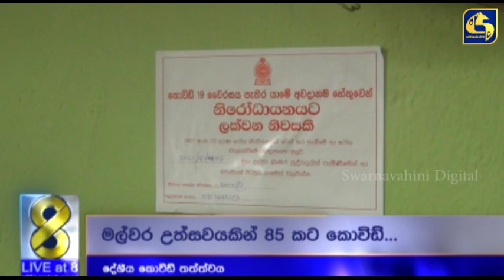පයාගල මල්වර සාදයකට එක්වූ 85කට කොවිඩ්